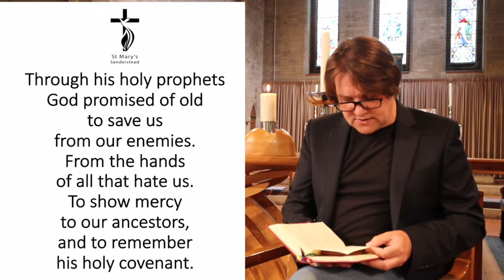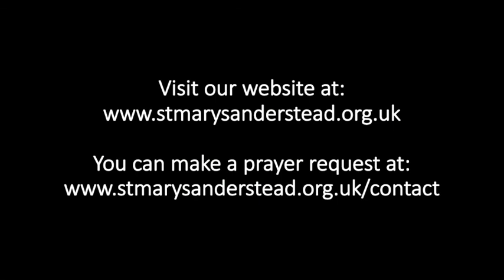Morning Prayers | 1st July 2020